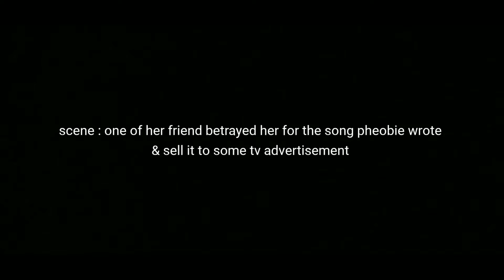Do we have positive approach like phoebe buffay ? ll with ref. friends Tv series.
have a positive attitude and approach like phoebie and you ll make it there.

clip form the TV SERIES F.R.I.E.N.D.S used
the clip used will be removed. thank you

video clip is only used for motivation purpose.